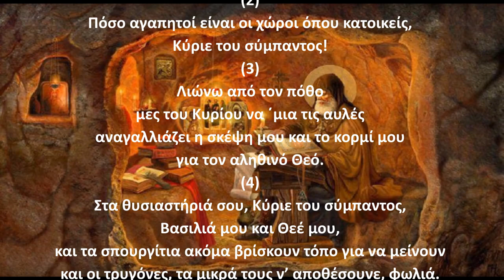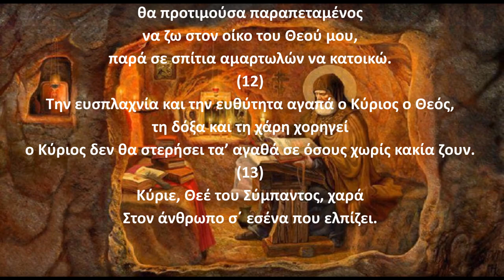Ψαλμός Δαυίδ 083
Την παράδοση αυτή κράτησε και ο ΓΕΡΟΝΤΑΣ ΠΑΪΣΙΟΣ Ο ΑΓΙΟΡΕΙΤΗΣ όπου έλεγε:
Γ.Παϊσιος.
Στον ψαλμό (83): Για να διατηρηθούν από τον Θεό όλα τα υπάρχοντα του σπιτιού καλά, τα ζώα και τα προϊόντα των παραγωγών.